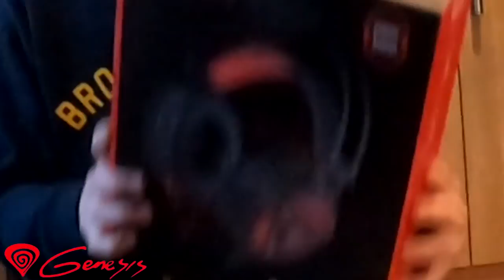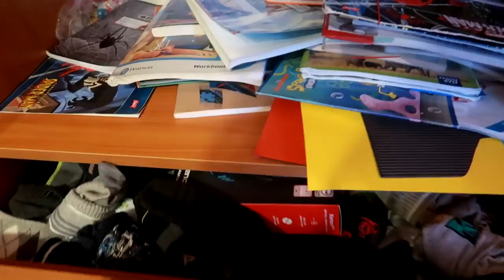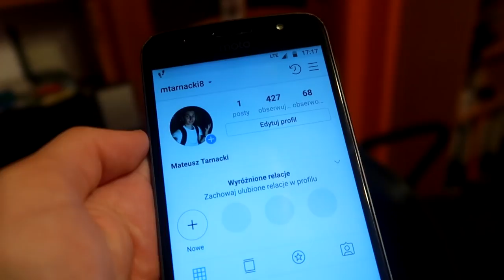ANTY PRANK NA BRACIE #2 *PREZENT ZA 700ZŁ*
Siemanko, jak zwykle po przerwie wracam do was ;D
Planuje rozpocząć niedługo serię świątecznych vlogów w różnuch ciekawych miejscach atkich jak lodowisko, basen, siłownia itp.
Napiszcie co sądzicie o takich vlogach :D